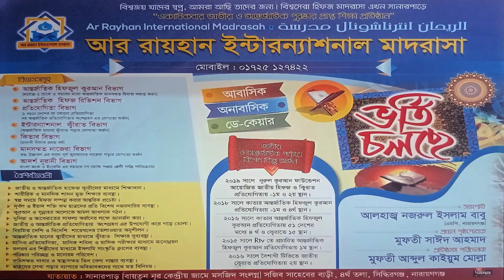যে গজল শুনে আপনি ও আবেগে,কান্নায় ভেঙে পড়বেন। ।.......মা কে নিয়ে গজল।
কুরআন এমন একটা কিতাব ..💯
যেটা বুঝে পড়লে ও সওয়াব ,
না বুঝে পড়লে ও সওয়াব !
 শুনলে ও সওয়াব, শোনালেও সওয়াব !
👍 আলহামদুলিল্লাহ 🤲

আর রায়হান ইন্টারন্যাশনাল মাদ্রাসা, Ar Rayhan International Madrasah

বিশ্বজয়ী হাফেজ,ক্বারী আবু রায়হান এর মধুর কন্ঠে ।মা কে নিয়ে গজল।

প্রিয় দ্বিনী ভাই ও বোনেরা আমার এই চ্যানেলে যে সকল ছাত্রদের তেলাওয়াত গজল দেখেন এরা সবাই মুফতি আঃ কাইয়ুম মোল্লা পরিচালিত বল্লভদী আল ইসলাহ একাডেমি ইন্টাঃ মাদরাসা ও আর রায়হান ইন্টারন্যাশনাল মাদ্রাসার ছাত্র।

বল্লভদী আল ইসলাহ একাডেমি ইন্টাঃ মাদরাসা
বর্তমান মোট ছাত্র-ছাত্রী - ৩০০ জন
শিক্ষক - ১৪ জন
স্টাফ - ৫ জন
বল্লভদি,হাইজাদি,আড়াইহাজার,নারায়নগঞ্জ

আর রায়হান ইন্টারন্যাশনাল মাদ্রাসা
বর্তমান ছাত্র-ছাত্রী-২০০ জন
শিক্ষক-১৬ জন
স্টাফ-১৬ জন
সানারপাড়, সিদ্ধিরগঞ্জ,নারায়নগঞ্জ -০১৭২৫১২৭৪২২

আপনার স্নেহের কলিজার টুকরা সন্তানকে আমার মাদ্রাসায় ভর্তি করতে

মুফতি আঃ কাইয়ুম মোল্লা
প্রতিষ্ঠাতা পরিচালক
অত্র মাদরাসা

ফেসবুক
Kaium Molla

ফেসবুক পেজ

শিশু ক্বারীদের আসর

ইউটিউব চ্যানেল

@Mufti Kaium Molla